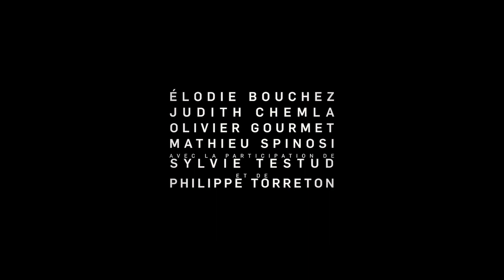SIMONE VEIL - EIN LEBEN FÜR EUROPA (Official Trailer, OV/d)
Ein Film von Olivier Dahan
Mit Elsa Zylberstein, Rebecca Marder, Élodie Bouchez, Judith Chemla, Sylvie Testud, Olivier Gourmet

Ab dem 20. April 2023 in den Deutschschweizer Kinos!